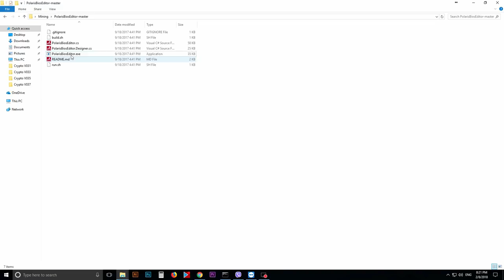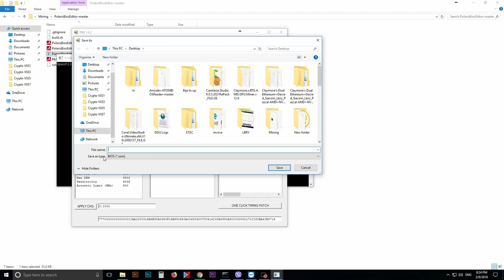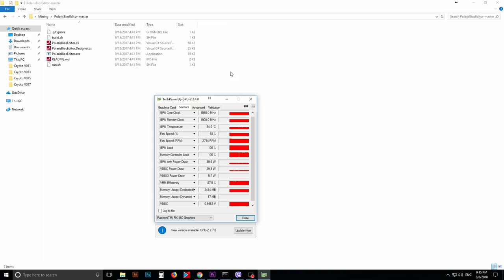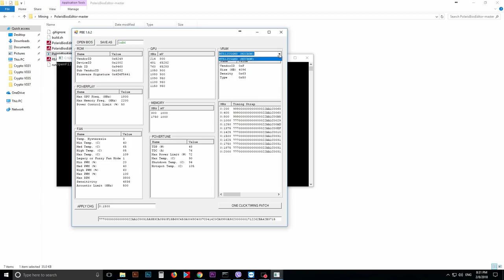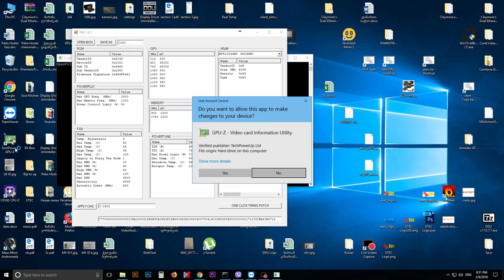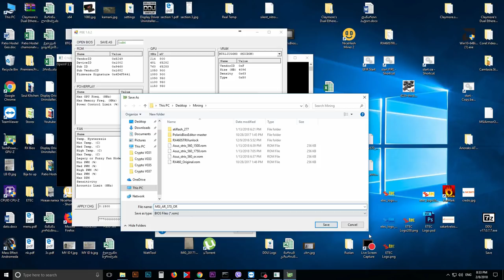Polaris Bios Editor как им пользоваться чтобы прошивать карты AMD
Вопросы пишите в Коментарии
или в